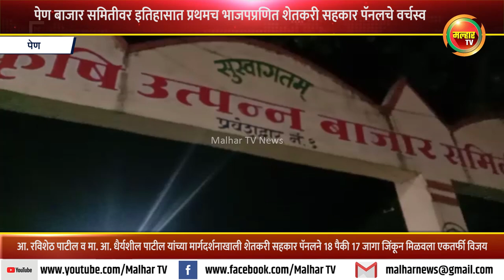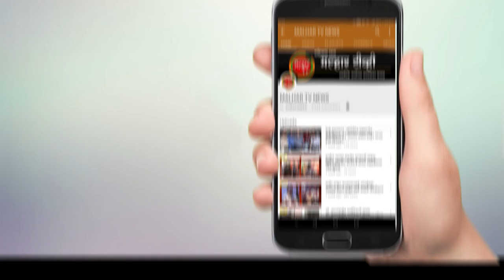पेण बाजार समितीवर इतिहासात प्रथमच भाजपप्रणित शेतकरी सहकार पॅनलचे वर्चस्व !!!